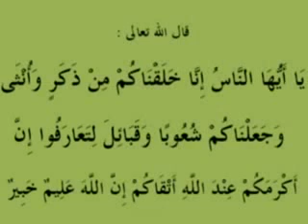المعاملة الجزء الثاني الدروس بالأمازيغية للدكتور عبد المجيد مزغران